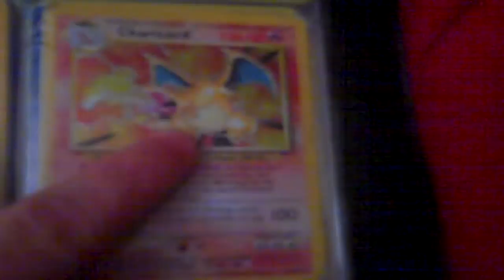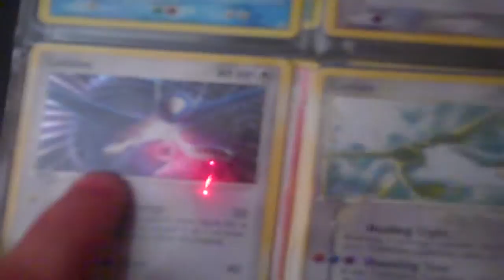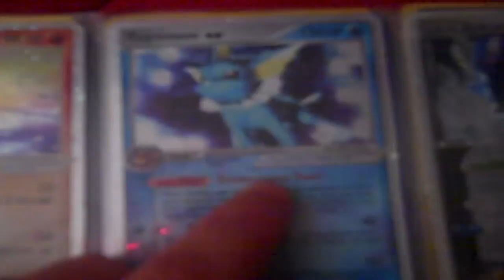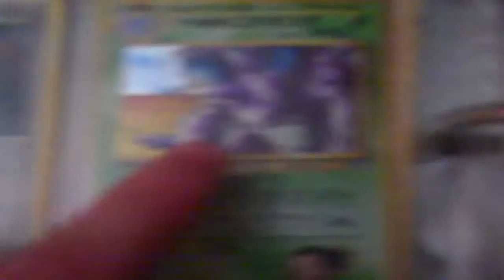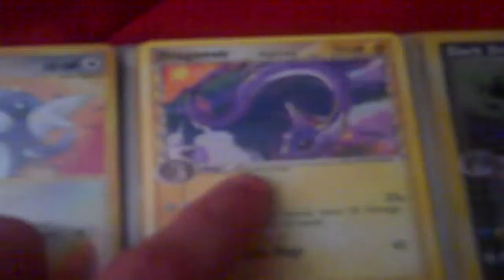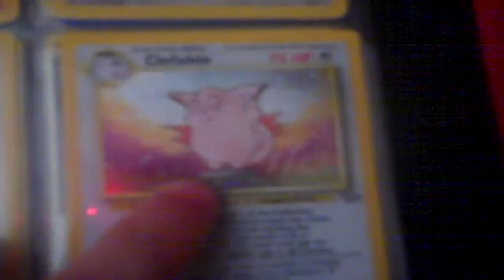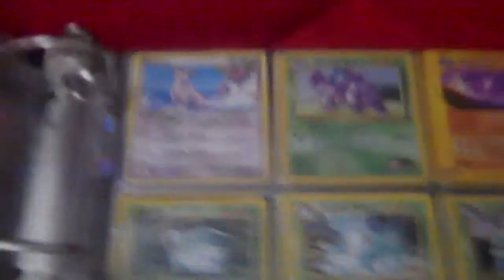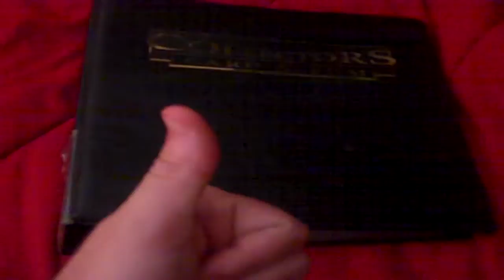Myles's Old Pokemon Card Collection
Hey guys, its Myles and here is what i've had for awhile now, these are mostly just some rare cards i have had for the past 3 years or so. I might get back into collecting these cards not to sure but tell me what you guys think please and thank you!